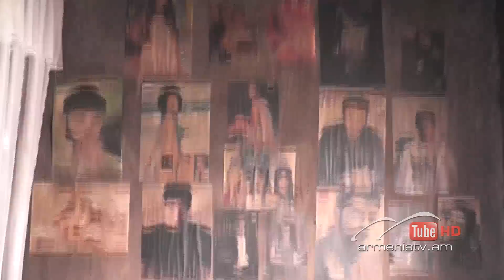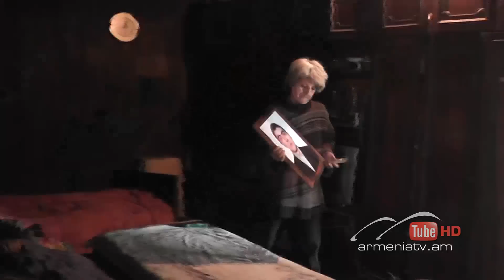Սուր անկյուն 08.02.2015 - տեսանյութ 3 / Sur ankyun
"Խեղված ճակատագրեր" - "Երբ մարում է հույսի ճրագը"